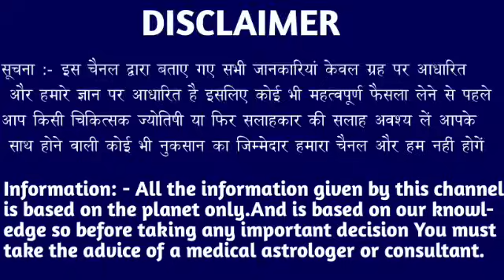कन्या राशि वालों 02 से 30 सितंबर पूरी दुनिया की तलवे चाटेगी जल्दी देखो। Kanya Rashi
कन्या राशि वालों 01 जून से 30 जून पूरी दुनिया की तलवे चाटेगी जल्दी देखो। Kanya Rashi